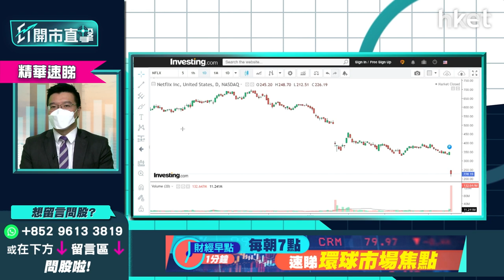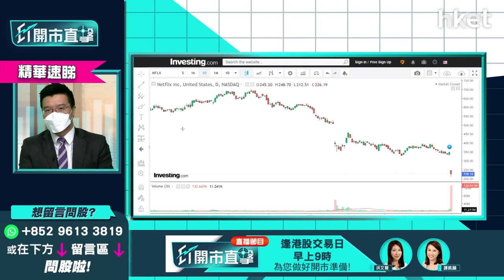【ET開市直擊】（精華）：Netflix（NFLX.US）連續兩季業績差已玩完？ 短中長綫投資角度全面睇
Netflix（NFLX.US）日前公布業績，今年首季新增用戶下降20萬，盤後至今急挫35%，低見226美元。利達LW基金經理及合伙人黃耀宗（Andy）指，Netflix上次出劣績，翌日撈底曾升3成，但估計今次反彈幅度不會如上次般多。Netflix連續兩季業績差劣，中長綫增長角度已轉變，宜再觀望未來業績有否轉向再考慮。

近日Netflix股價暴挫，估值已變得夠平？Andy謂兩年前買此股是期望公司有增長，若貪平買入已非最初的期望。過去半年最令市場失望的是，其遊戲業務並無利用自家IP賺錢。總括而言，無論用戶體驗或金融角度，Netflix的中期值博率也不高。

**重溫【ET開市直擊】美企陸續放榜  TESLA績後部署率先睇！**

Time Code
01：01 - 美股焦點及上日表現
01：47 - 美股及外圍市況+港股ADR表現
02：29 - 亞太股市早段市況速報
03：01 - Tesla（TSLA.US）單季盈利升約6倍  交付量增50%、平均價售亦上升
03：14 - Tesla（TSLA.US）季度收入187億6千萬美元勝預期   毛利率創32.9%新高
04：28 - Tesla（TSLA.US）受累疫情  內地交付量影響未明
05：30 - Tesla（TSLA.US）德國廠房營業   調升至140萬架次或仍不足
05：54 - Tesla（TSLA.US）愈來愈多州份有保險業務  太陽能板塊業務下跌  交付量僅3日有隱憂
08：45 - Tesla（TSLA.US）突破1050美元可追買   1120美元有阻力、930美元支持位
10：08 - 觀眾問股：Tesla（TSLA.US）業績前985美元買入，短綫可食糊？
13：23 - 美聯儲局公布褐皮書  經濟溫和擴張、通脹壓力未除
13：45 - 歐央行有機會7月加息   日圓下跌、日央行或出手干預
15；25 - 債券市場應已預示加息因素  未來一次加息0.75厘料可消化
16：25 - 企業及個人消費信貸結構有變    市場擔心美聯儲局政策太快現失誤
17：03 - 澳央行對加息透明度高     不明朗因素低澳幣上升明顯
18：17 - 日本著重出口產業  日圓貶值帶動股市資金流入不多
20：38 - 日圓蝕型圖已突破121  短期追沽不值博
21：55 - 港股上日市況速覽+北水盤路
23：01 - 人行降準力度不足   LPR減息落空令市場失望
25：10 - 市場擔心再減LPR令中美息差擴闊  投機盤或由人民幣轉移至美金
26：30 - 市場料再放水空間不多   GDP零售數據現隱憂
27：31 - 中資科網股跟中國零售數據脗口  或博五一長假期提升零售數字
28：16 - 招行（03968）換行長股價有隱憂  量度目標或下見40多元
31：22 - 中資股缺乏利好消息不宜碰？    香港高息股較可博
32：48 - 新秀麗（01910）或可跟外圍炒　　美航空、旅遊股蠢蠢欲動
34：01 - 港股開市初段市況速報
35：48 - ET個股推介：長建（01038）
41：13 - 觀眾問股：Netflix（NFLX.US）跌過龍？已玩完？  拉低增長股期望
46：55 - 觀眾問股：迪士尼（DIS.US）股價受累   基數較低、家庭客較Netflix（NFLX.US）多
47：52 - 迪士尼（DIS.US）有樂園業務較多元化   將來宜控制觀眾付費
49：05 - 觀眾問股：Rivian（RIVN.US）生產綫有問題   蔚來（09866）成本上漲短綫不吸引
51：09 - 觀眾問股：比亞迪（01211）可受惠Tesla（TSLA.US）業績好？   短綫有機會見240元？
53：41 - 觀眾問股：今日放鬆防疫措施  可留意收租股？   領展(00823）、新鴻基地產（00016）點睇？
56：10 - 觀眾問股：GX中國電車（02845）168元買入400股點減磅？
58：13 - 觀眾問股：電視廣播（00511）比Netflix（NFLX.US）更擔心？
59：11 - 觀眾問股：點睇芯片短缺問題？  Apple（AAPL.US）、聯想（00992）有多大影響？
01：03：10 - HP有股神光環可跟紅頂白？
01：03：42 - Invesco Solar ETF（TAN）太陽能中長綫仍可看好？
01：04：50 - 港股開市早段市況速報
00：05：01 - 消息股速報：騰訊（00700）、阿里巴巴（09988）、京東（03690）
01：05：30 - 財經日誌提提你